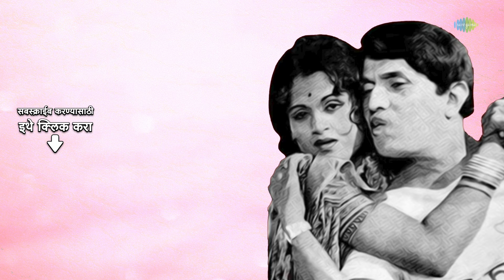शंभराची नोट | Shambharachi Note - Lyrical | Dada Kondke Song | Mahendra Kapoor | मराठी गणी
दादा कोंके यांनी लिहिलेले महेंद्र कपूर, उषा मंगेशकर यांनी गायलेले सुपरहिट मराठी गाणे "शंभराची नोट" ऐका. फक्त @saregamamarathi वर 🚩

Song: Shambharachi Note
Artist: Mahendra Kapoor, Usha Mangeshkar
Music Director: Raamlaxman
Lyricist: Dada Kondke